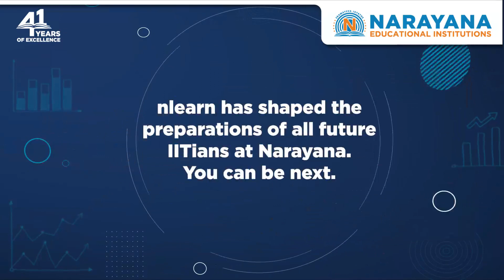Let's see what Adarsh Roy - AIR 285 JEE ADVANCED, has to say about nlearn